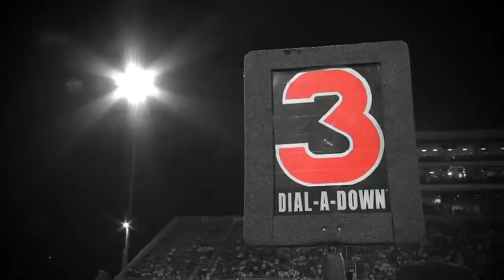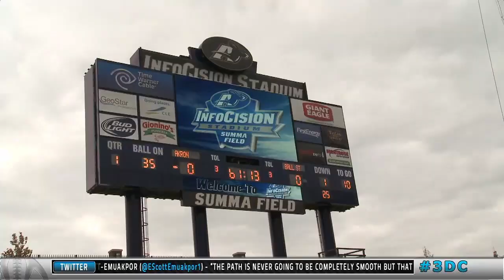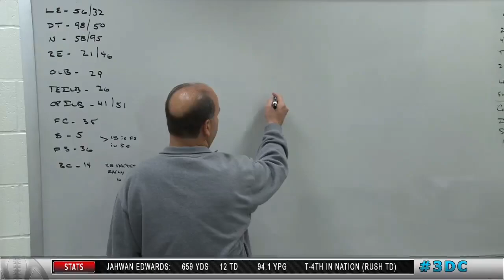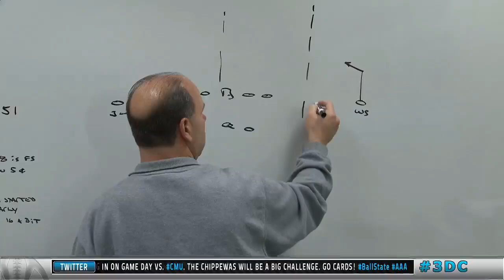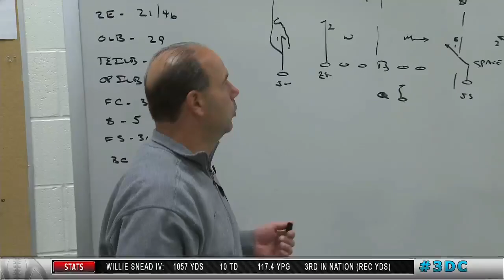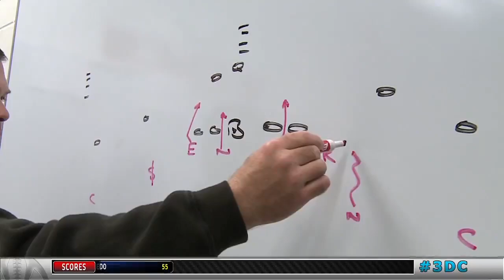Ball State Sports Link: 3rd Down Chirp (CMU)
Ball State Sports Link's 3rd Down Chirp returns for a third season. Papa John's continues to deliver your weekly fix of Ball State Football.

Ball State Sports Link, the nation's first fully immersive sports media and production program, will continue producing its weekly football show in partnership with WIPB-TV, Comcast Indiana and Fox College Sports in 2013.

3rd Down Chirp, delivered by Papa John's, will provide viewers inside access to the Cardinals on and off the football field. The weekly show will air every week online at ballstatesports.com, plus additional episodes will be televised nationally on Fox College Sports.

Additional distribution for 3rd Down Chirp includes WIPB-TV in Muncie and statewide availability on Comcast Indiana 81 and the SL channel through Comcast on Demand.

Created by 2012 SL graduate Ben Wagner, the 2013 version of 3rd Down Chirp will be produced by junior Drew Adamson. Sophomore Alex Seitz will serve as assistant producer.

Junior Luke Martin, sophomore Tyler Bradfield and senior Zach Hughes are the 2013 hosts and coordinating producers.

In addition, over 30 students as part of Sports Link and the new Digital Sports Production track will assist with the weekly show.